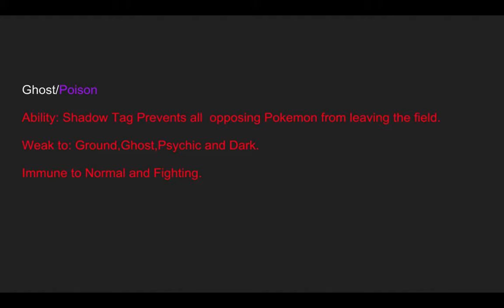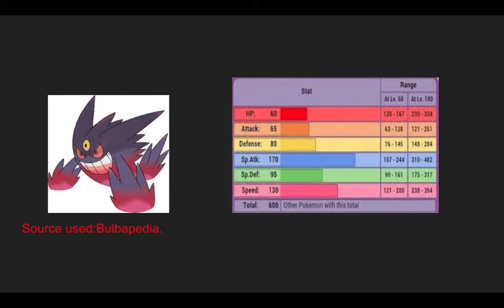Pokemon Of The Week Number 10